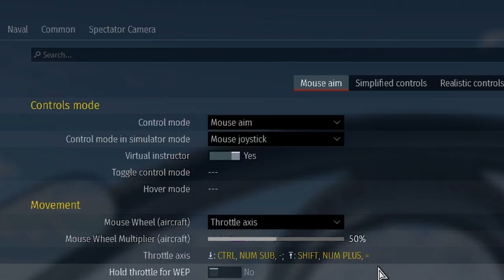HOW TO CHANGE FOV IN WAR THUNDER!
Hi guys, quick vid here to show you how to zoom and out within War Thunder I struggled to find this since the normal cockpit FOV is disgusting and this makes it so much better.